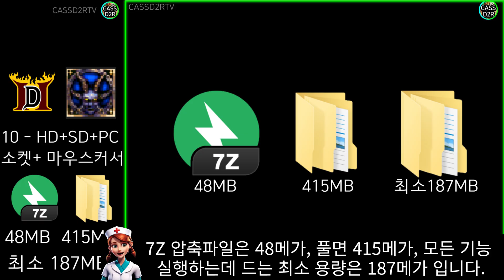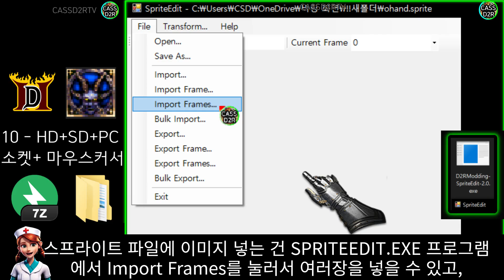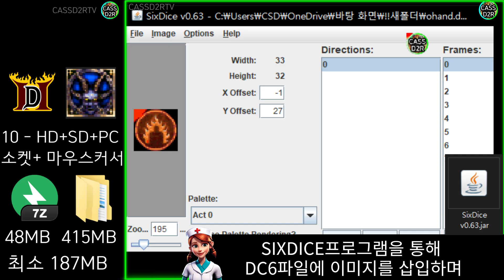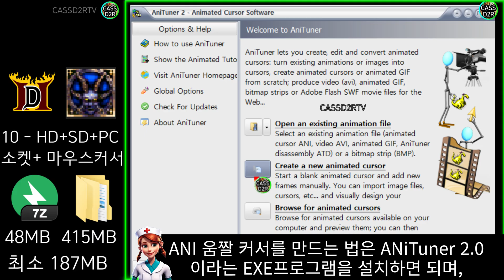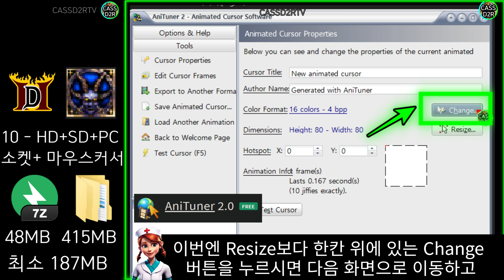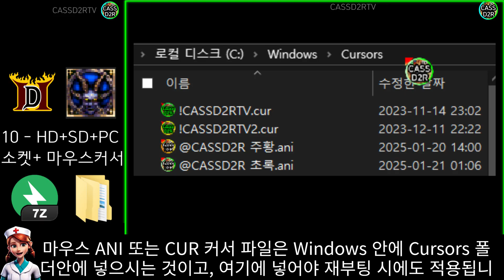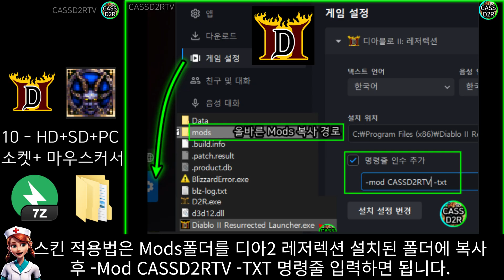CASSD2RTV 10-HD+SD 디아2 레저렉션+레거시 소켓,마우스 커서 스킨 제작법,컴퓨터 PC용 ANI 움짤 커서 AniTuner(Dia2 Mouse Cursor Skin)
▶영상 책갈피
00:00 장비 소켓, 마우스 커서 스킨 간략 설명
00:25 장비 소켓 강조 효과
00:32 마우스 커서 간략 보기
00:41 6가지 공격 원소 대표하는 마우스 커서
02:39 스킨 제작 방법 및 프로그램 소개
03:04 레저렉션용 버전 제작 방법
04:27 레거시 및 클래식 디아블로2 버전용 제작법
05:04 컴퓨터 PC용 고해상도 움직이는 마우스 커서 제작 방법
08:22 영상의 마무리

CASSD2R 10-HD+SD 디아블로2 레저렉션+레거시 장비 소켓,마우스 커서 크게 확대하는 방법 및 스킨
(Diablo 2 Socket Mouse Cursor Skin, it can also apply to Legacy and Classic Official Battle net)